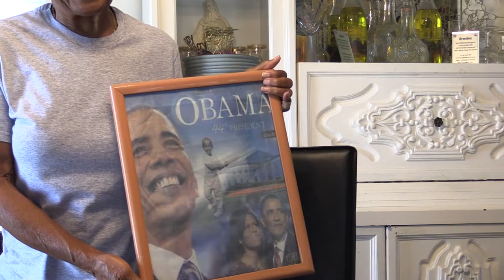Oral history interview with Elnora Sanders: Stillwater's African American Heritage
Interview Date: 10/19/2017
Interviewer: Finchum, Tanya
Interview Location: Stillwater, Oklahoma

Elnora Sanders recalls attending Washington School and growing up in the African American community of Stillwater, Oklahoma. She talks about raising her five children in the community and working various jobs. Sanders mentions teachers and friends and describes businesses, eateries, social gathering places, and churches in the neighborhood during her youth. She also discusses the impact of urban renewal and racial attitudes.

This interview was conducted as part of Stillwater’s African American Heritage Oral History Project at the OSU Library.